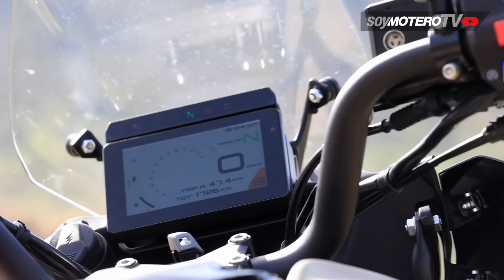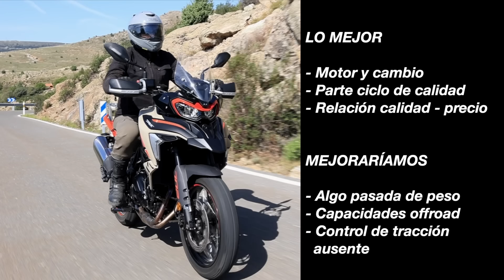Prueba Benelli TRK 702 y 702 X: Opiniones y review en español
Después del éxito de la TRK 502, Benelli completa su gama adventure con la que está llamada a ser su nuevo buque insignia. La TRK 702 llega con dos versiones, una más asfáltica y otra orientada al campo con rueda delantera de 19 pulgadas y llantas de radios. Las probamos.

00:00 Introducción
04:30 Motor
09:10 Orientación y diferencias
13:45 Ergonomía
17:30 Onboard
24:50 Conclusiones